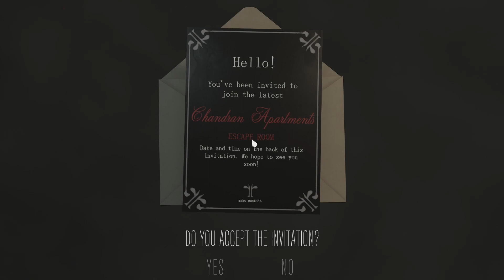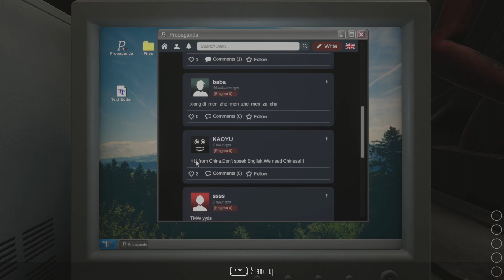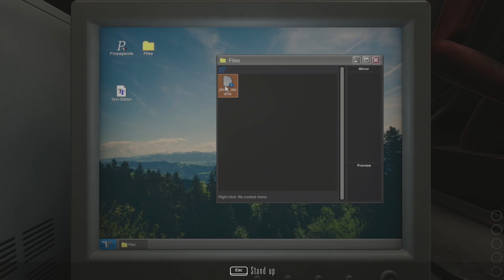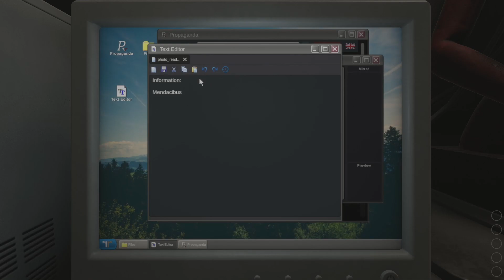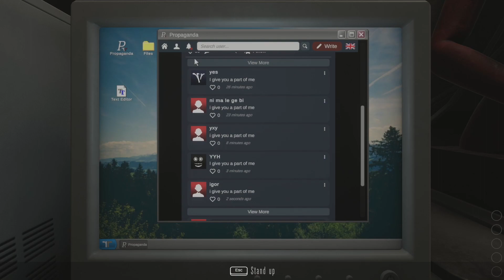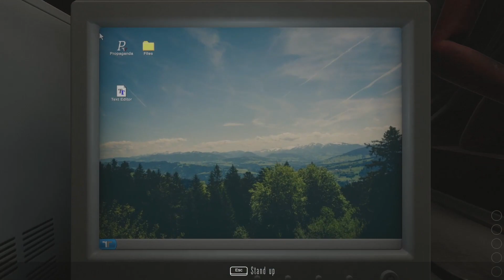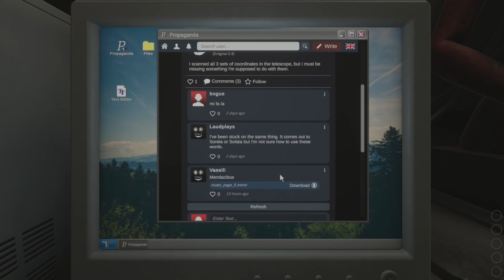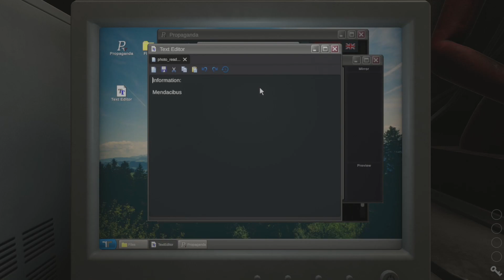NEW HORROR GAME - Mirror Layers Part 1 (demo)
Mirror Layers is a first person social horror game.
Explore the mysterious apartment 12, cooperate with other players to solve challenging puzzles and survive the horrors of the Mirror, a distorted reality tainted by tragedy.